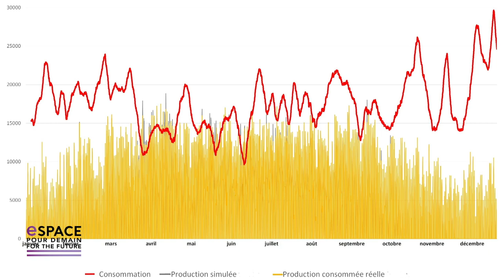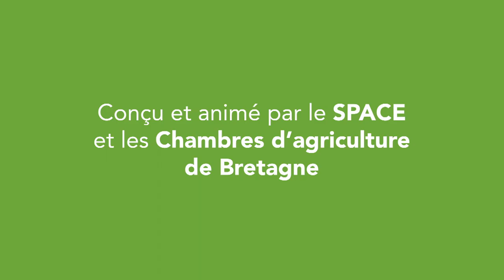Pratiques et technologies pour le climat - P2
Dans le cadre de l’Espace Pour Demain 2019, Bruno Vinet, éleveur de porc à Saint-Hilaire-de-Loulay (85) témoigne sur les nouvelles pratiques et technologies pour le climat.
Partie 2